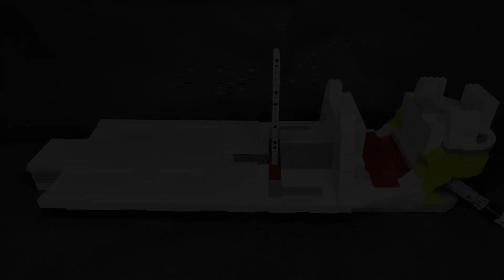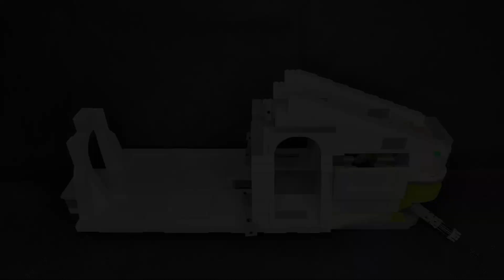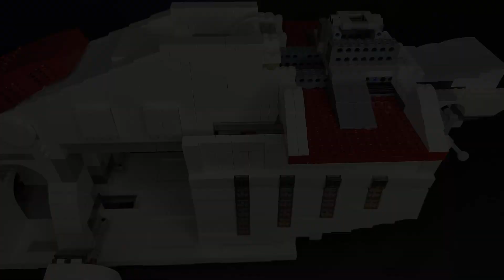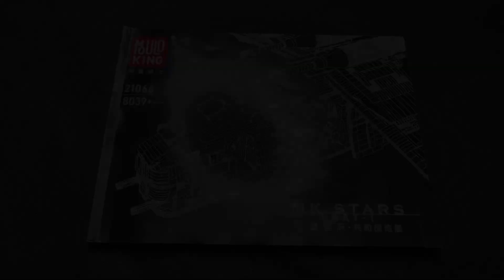5 Jahre Brickfreaks Jubiläumsreview - Mould King 21066 - UCS Republic Gunship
5yearnolego